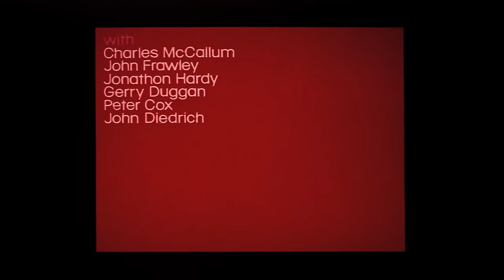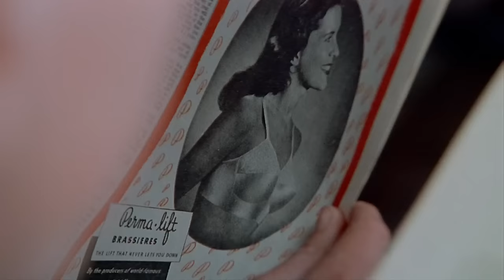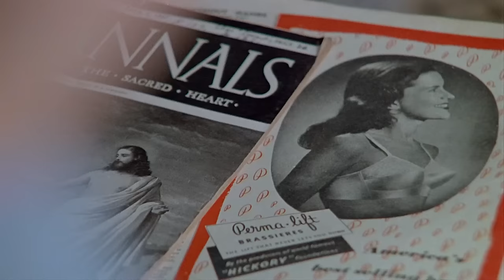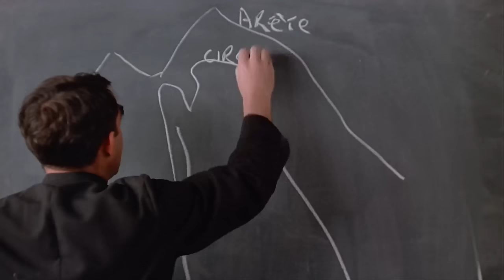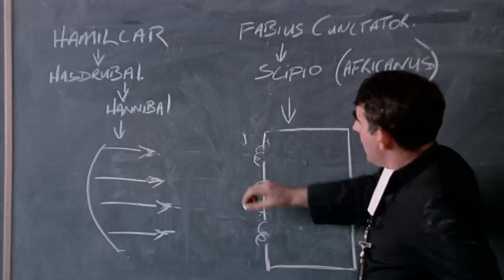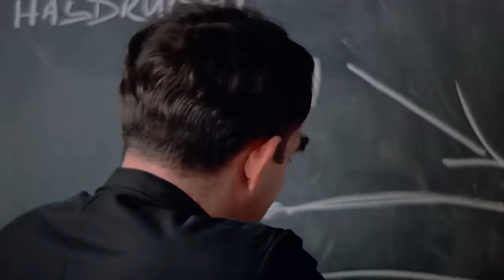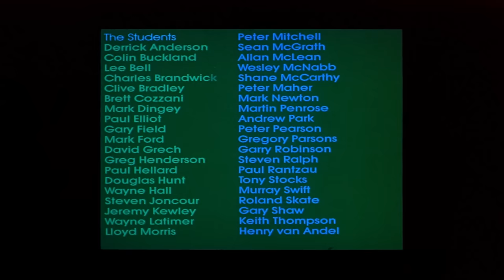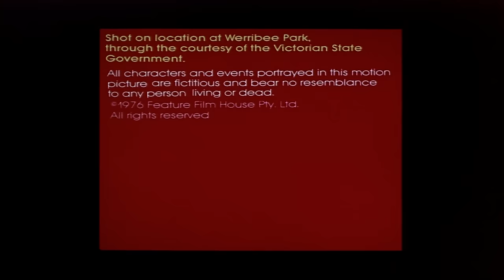The Devil's Playground | Full Drama Movie | HD Restored Movie | English Movie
The Devil's Playground | Full Drama Movie | HD Restored Movie | English Movie | Old Movie | HD Movie | English Movie | Movie | Old Movie

This Australian film classic, the feature film debut of Fred Schepisi (Roxanne, A Cry in the Dark), is a semi-autobiographical drama of a 13-year-old boy’s struggles at a Catholic seminary in the 1950s. Tom (Simon Burke) is a student gripped with Catholic guilt as he struggles with his nascent sexual yearning and his divine calling. The seminary, run by a group of Brothers also torn between their vows and human desire, follows a harsh code of religious discipline. The boys are lorded over by the obsessively watchful eye of Brother Francine (Arthur Dignam), who prowls the halls looking for evidence of “the undisciplined mind.”  A lyrical, mordantly funny memory film about the age-old struggles of mind, body and spirit. This re-release is being presented in a brand-new high definition transfer.